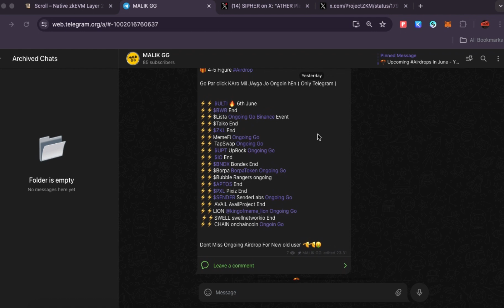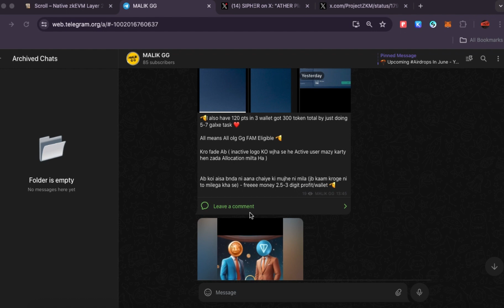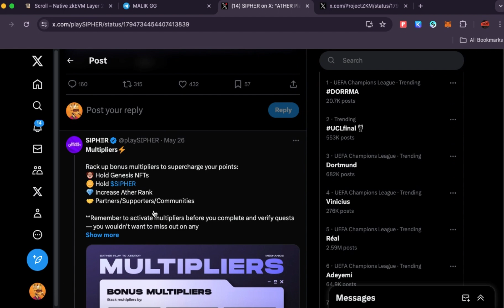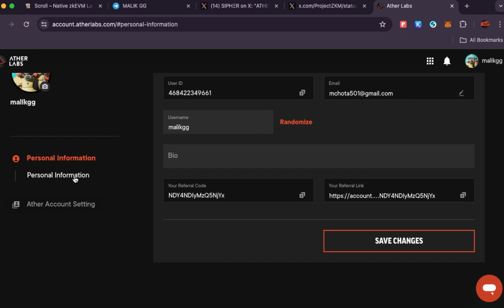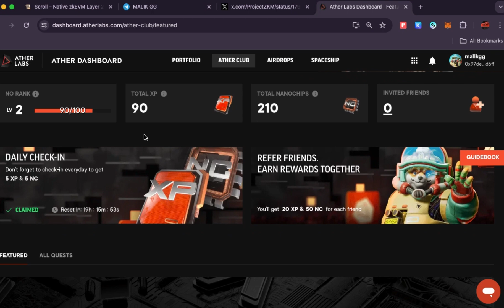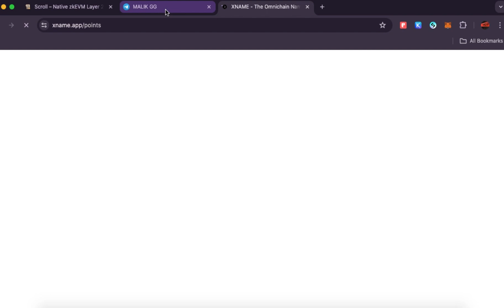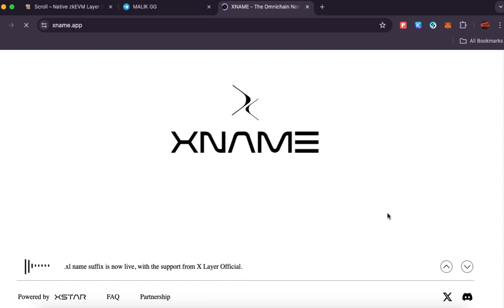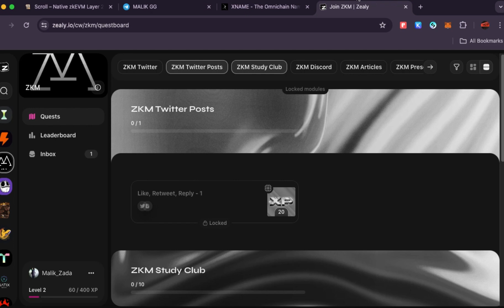claim xter token free | Ather labs new airdrop | ZKM zelay Campagin live | kuch kar ley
ongoing airdrop list

🔖kuch kar ley and any person associated with this channel accepts no liability for any kind of content uploaded on this channel or responsibility for any